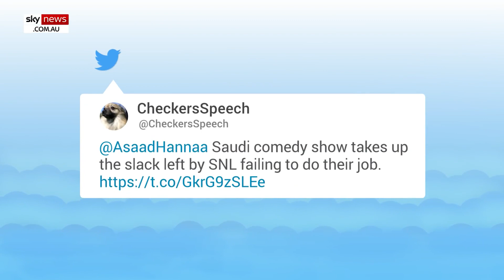Saudi crown prince bump fist with Joe baiden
suadi crown prine
American life.
news around us.
 Looking at the bump fist, it clearly shows that the petrol and gas deal cut hand cause a lot of damages. There is no reason why Saudi and America can be enemies never because they need each other.